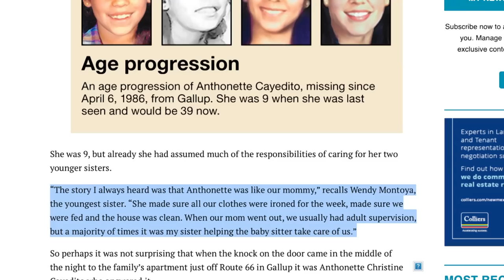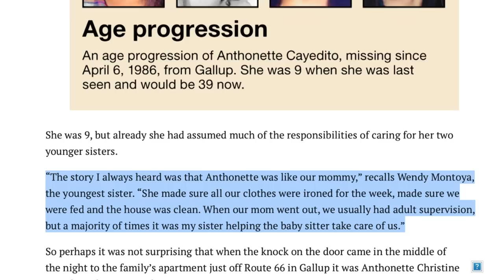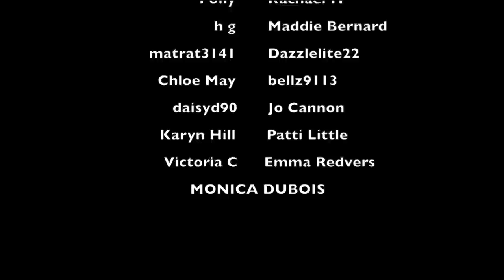The Disappearance of Anthonette Cayedito - Unsolved Mystery Since 1986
If you have any information regarding the case, you can contact the Gallup Police Department at or Crime Stoppers at

WHAT I'M WEARING:
BLAZER ► Primark
NECKLACE ► ?
LIPS ► NARS Velvet Matte Lip Pencil 'Walkyrie'